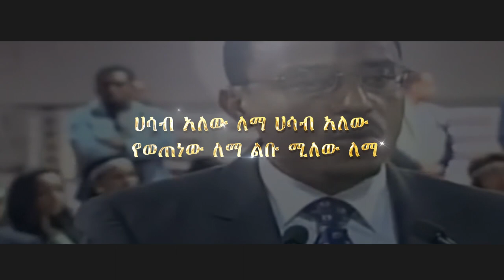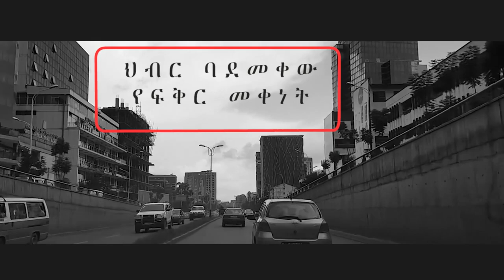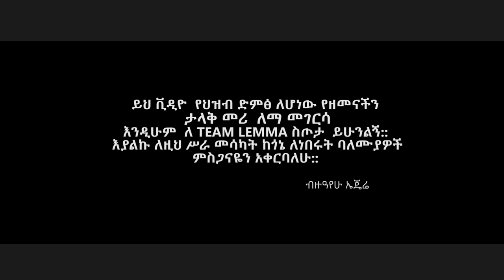"ሐሳብ አለው ለማ" ለለማ መገርሳ አዲስ ሙዚቃ በበርካታ አርቲስቶች - NEW! Music For Lemma Megersa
"ሐሳብ አለው ለማ" አርቲስቶች ለለማ መገርሳ አዲስ ሙዚቃ እነሆ አሉ  - NEW Music Video Dedicated to Oromiya Regional State President Ato Lemma Megersa

ዋና አዘጋጅ ብዙዓየሁ ኤጄሬ